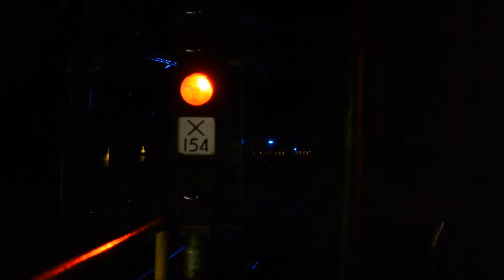2, 4, & 5 Trains at 149th Street - Grand Concourse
Shot on 1/12/16 at 149th Street - Grand Concourse. While this station does not rank among the busiest stations in the Bronx, it is the only transfer point between the 2 and 4 lines there. 5 trains must also round a very tight curve to move between the end of the Lexington Avenue Line and the Westchester Avenue Line. This was shot prior to the evening rush hour just as schools were getting out.

Includes NYCT R142 subways cars run on the 2, 4, & 5 lines and a R142A consist run on the 4 line. Note the sound difference of the AC traction motors between the two, using Alstom and Bombardier propulsion, respectively.